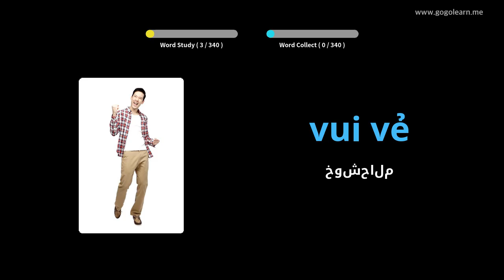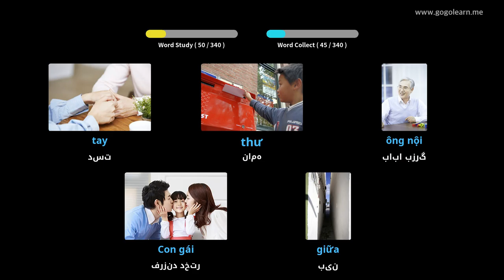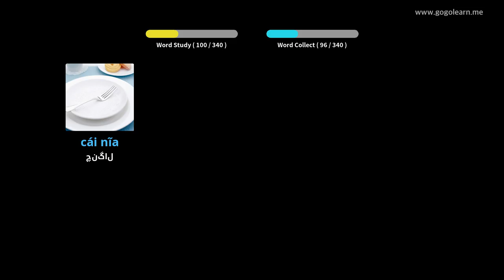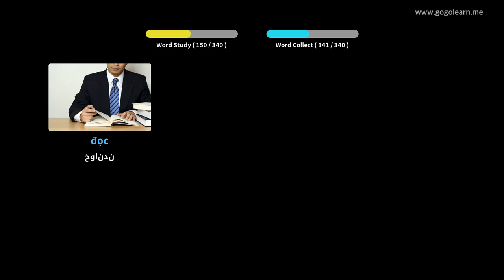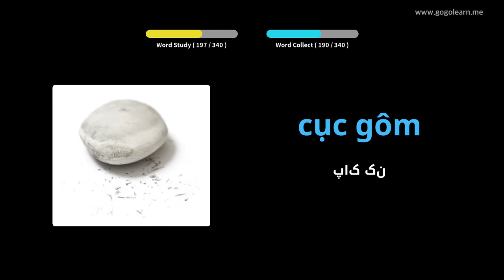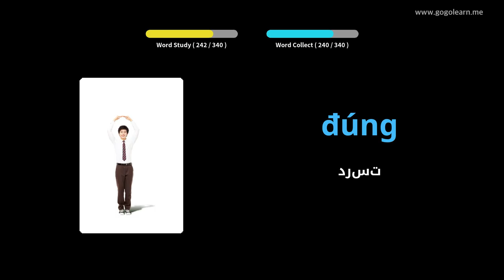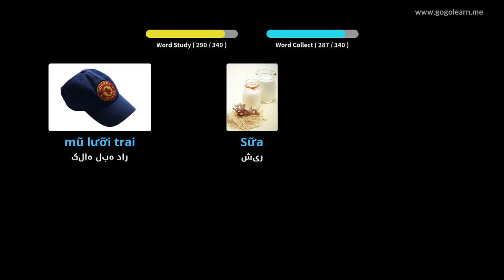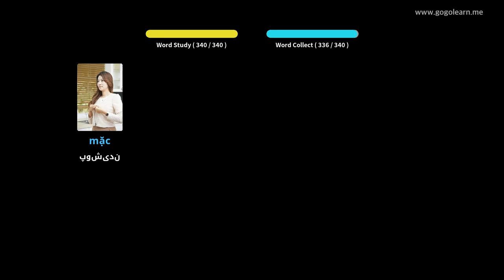واژگان ویتنامی گوش دادن به هنگام رانندگی | Golearn